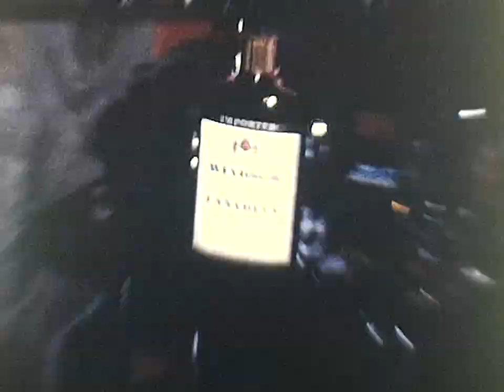Cape Cod Canal and Cavalier Motor Lodge in Yarmouth, 1967 8mm film stock footage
Red Sox bumper sticker and station wagon.